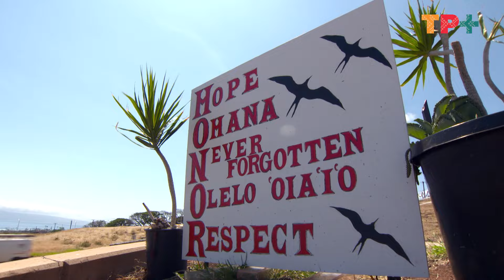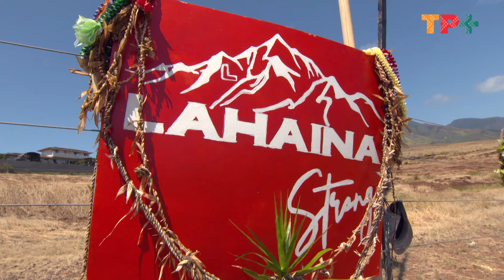Community continues to rebuild and mourn those lost in Devastating Lahaina fire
Nearly a year on from a fire which devastated the town of Lahaina  on Maui in the Hawaiian islands, locals go about rebuilding their lives and their town.